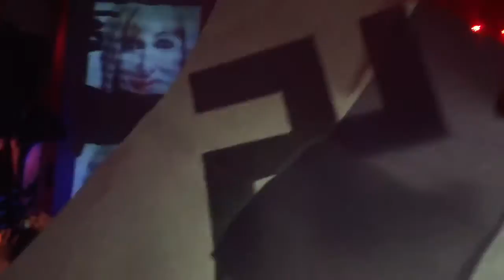Tu Madre es Puta - Susanna Griso (Sala Caracol 26-05-2017)